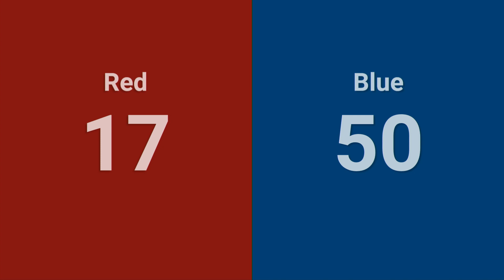Qualification Match 26 - 2024 PCH District GRITS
2024 PCH District GRITS - Qualification Match 26

Footage of the 2024 PCH District GRITS is provided by the GeorgiaFIRST A/V Team.